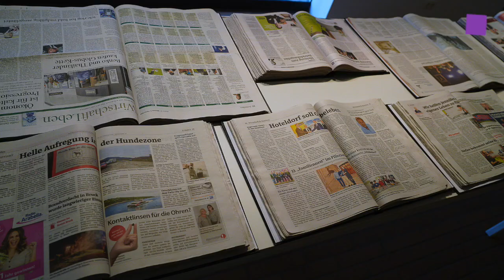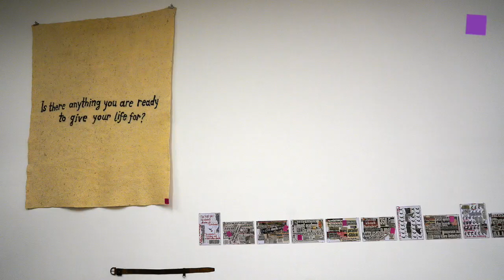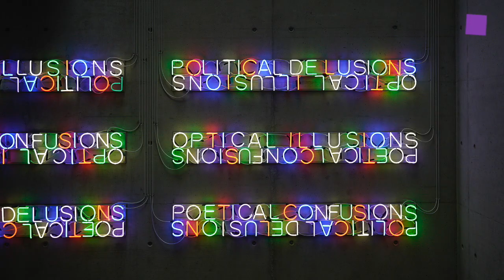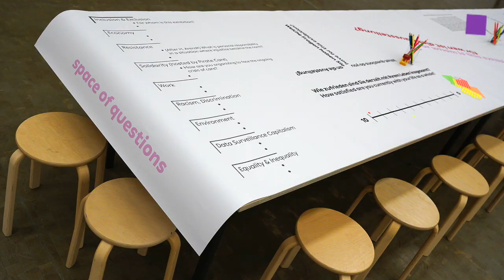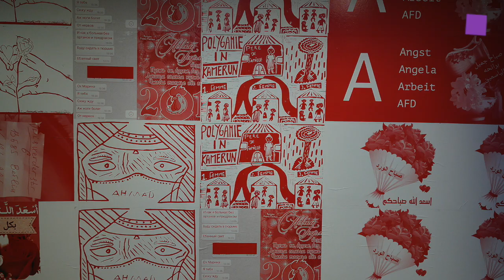theartVIEw – … of bread, wine, cars, security and peace at Kunsthalle Wien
'… of bread, wine, cars, security and peace' is the first exhibition WHW have curated since taking over the directorship of Kunsthalle Wien. At the beginning of the 2000s, Lebanese writer Bilal Khbeiz described the unattainable dreams of a “good life” for people in the Global South – in contrast to the Western world – with “bread, wine, cars, security and peace”. Presenting works by artists of different generations, the exhibition offers perspectives on the “good life” to suggest real alternatives to the perpetuation of ruinous economic violence and monstrous social forms. Critical, constructive, and imaginative voices act as faint signals of social change and new proposals of living together. Curators: What, How & for Whom / WHW (Ivet Ćurlin, Nataša Ilić und Sabina Sabolović), curatorial assistants: Laura Amann, Aziza Harmel. 08.03. – 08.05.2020.
Artists: Marwa Arsanios • Zach Blas • Sonia Boyce • Banu Cennetoğlu • Alejandro Cesarco • Saddie Choua • Phil Collins • Alice Creischer • Adji Dieye • Ines Doujak • Melanie Ebenhoch • Tim Etchells • Kevin Jerome Everson • Forensic Architecture • Giorgi Gago Gagoshidze, Hito Steyerl & Miloš Trakilović • Monika Grabuschnigg • Vlatka Horvat • Anne Marie Jehle • Gülsün Karamustafa • Jessika Khazrik for the Society of False Witnesses • Victoria Lomasko • Hana Miletić & Globe Aroma • Marina Naprushkina • Tuan Andrew Nguyen • Wendelien van Oldenborgh • Sylvia Palacios Whitman • Dan Perjovschi • Pirate Care • HC Playner • Oliver Ressler • Schule des Widerspruchs • Selma Selman • Andreas Siekmann • Daniel Spoerri • Mladen Stilinović • Marlene Streeruwitz • Milica Tomić •

"… von Brot, Wein, Autos, Sicherheit und Frieden ist die erste von WHW kuratierte Ausstellung" seit das Kollektiv die Leitung der Kunsthalle Wien übernommen hat. Anfang der der 2000er-Jahre beschrieb der libanesische Schriftstellers Bilal Khbeiz die unerreichbaren Träume vom ‚guten Leben‘ für Menschen im Globalen Süden – im Gegensatz zu jenen in der westlichen Welt – mit dieser Auflistung: Brot, Wein, Autos, Sicherheit und Frieden. An beiden Standorten der Kunsthalle Wien – im Museumsquartier und am Karlsplatz – zeigen Künstler*innen verschiedener Generationen Perspektiven für ein ‚gutes Leben‘ auf und schlagen reale Alternativen zur endlosen Fortsetzung zerstörerischer ökonomischer wie gesellschaftlicher Gewalt vor. Ihre kritischen, konstruktiven und fantasievollen Stimmen sind vielversprechende Signale für soziale Veränderungen und neue Formen des Zusammenlebens. Kuratorinnen: What, How & for Whom / WHW (Ivet Ćurlin, Nataša Ilić und Sabina Sabolović)Kuratorische Assistentinnen: Laura Amann, Aziza Harmel. 08.03. – 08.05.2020.